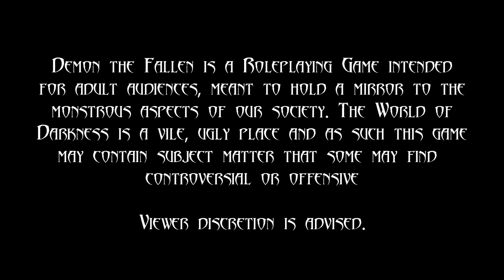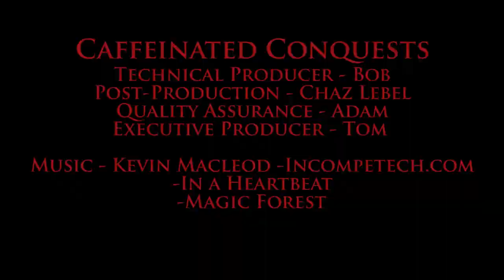"How Do You Upgrade From Butt Stuff?" - Demon the Fallen 666 Subscriber Special pt. 2/5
Want more White Wolf? Check out the White Wolf RPG Gameplay and Media Facebook Group

Chaz's Fiction on Amazon Kindle